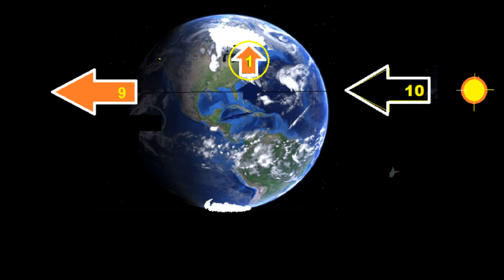WHY THE CLIMATE IS CHANGING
WORST CASE